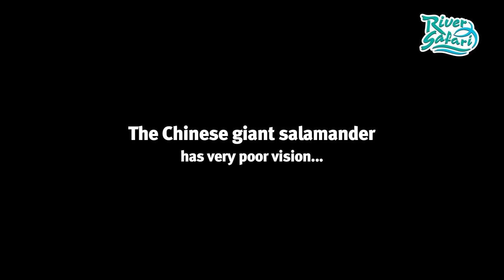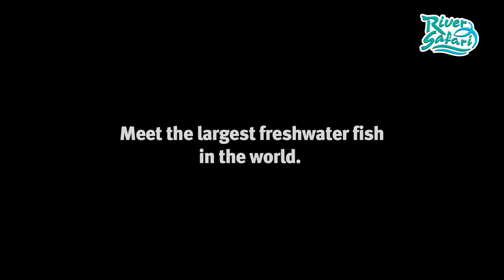River Safari: Introducing the Giants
Are you ready to get up close with our river giants? See for yourself the queer and fascinating river creatures that inhabit our fragile freshwater ecosystems.

Wonder at the size of the graceful manatees. Be amazed by the armoured arapaimas. Watch the giant freshwater stingrays (the largest freshwater fish) glide by. And don't forget to say hello to our giant pandas!

So bring the whole family along for a supersized adventure and meet the river giants at River Safari.

River Safari is part of Wildlife Reserves Singapore.